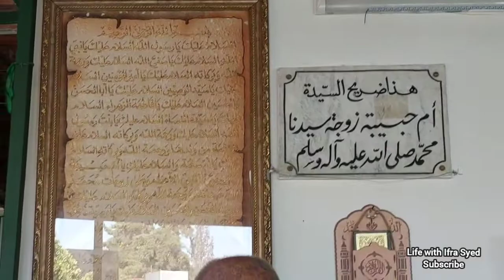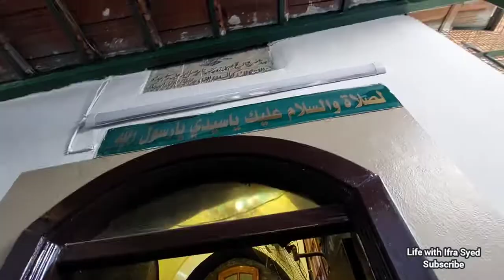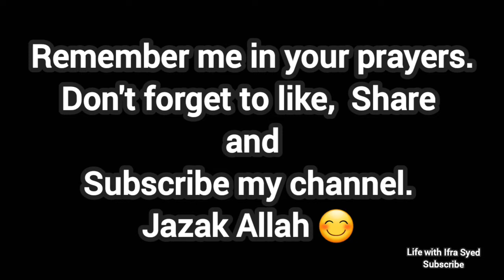Ummul Momineen Hazrat Umme Salma a.s and Ummul Momineen Hazrat Umme Habiba a.s | Syria Damascus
Muqam e Ali Asghar a.s | Karbala | Ifra Syed